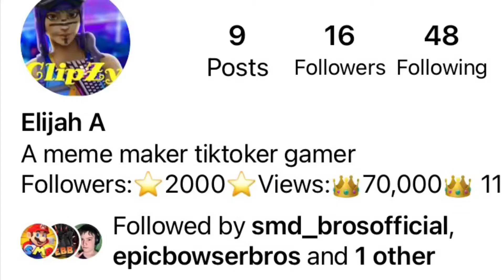The Toilet Problem Remake!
The toilet is broken!